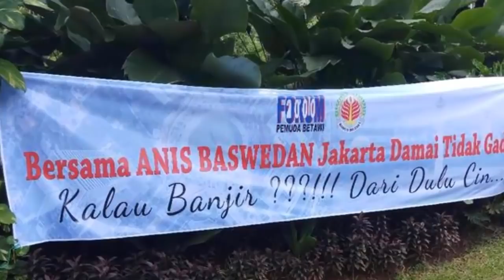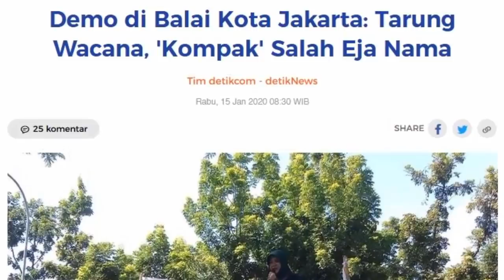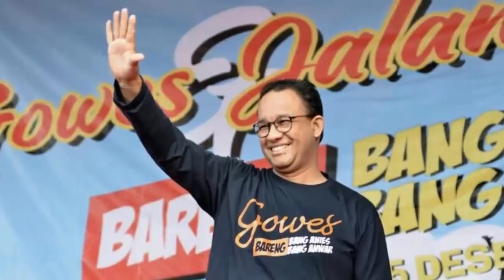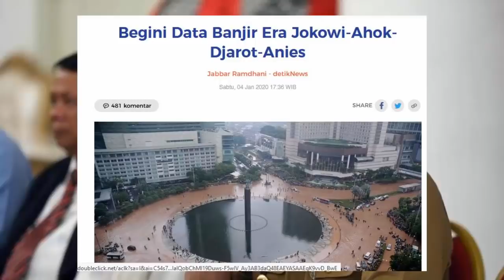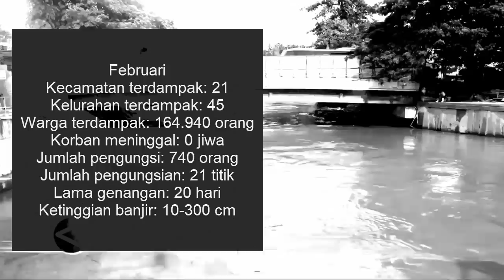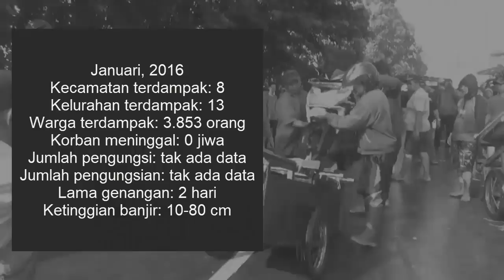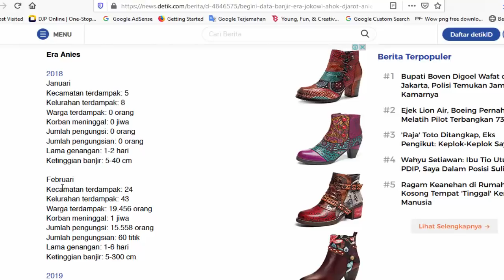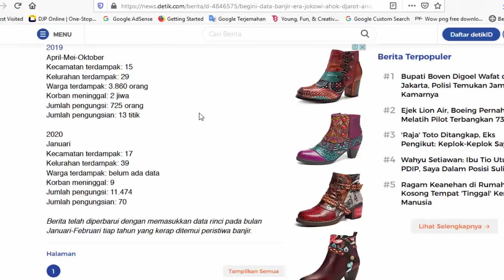GEGARA BANJIR ANIES BASWEDAN MAU DIL3NGS3RKAN DEWI TANJUNG ~ JAKARTA BANJ!R DARI DULU BOSS!!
GEGARA BANJIR ANIES BASWEDAN MAU DILENGSERKAN DEWI TANJUNG ~ JAKARTA BANJIR DARI DULU BOSS!!

Abu Jibril mengingatkan kepada hater bahwa Anies Baswedan adalah aset nasional. Jangan berpikir Anies adalah aset DKI, tidak. Hendaklah direlakan beliau jadi aset nasional bukan lagi aset DKI," kata abu jibril.

Pria yang sempat tergabung dalam gerakan relawan 2019 Ganti Presiden ini kemudian membandingkan kerja Anies dengan pejabat Presiden. Jibril juga membawa nama Habib Rizieq Syihab dalam orasinya. Dia mengatakan, Imam Besar FPI itu berjuang bersama untuk membela Anies.

Di sisi lain, Kubu kontra Anies menginginkan mantan Rektor Universitas Paramadina itu untuk segera turun dari jabatan DKI 1. Politikus PDIP Dewi Tanjung yang menjadi salah satu orator dalam aksi itu mengatakan tidak ada yang tak mungkin dalam upaya menurunkan Anies.

"Presiden saja bisa lengser, Soeharto aja lengser, apalagi Gubernur," ucap Dewi di Patung Kuda, Jalan Medan Merdeka Barat, Jakarta Pusat.

Dewi mengatakan aksi mereka tidak akan berhenti hari ini saja. Ke depannya, pihaknya akan melakukan aksi lagi dalam upaya menurunkan Anies Baswedan.

Dewi mengaku tidak mempermasalahkan jika tak bisa menemui Anies Baswedan. Terpenting bagi Dewi, aksi kemarin merupakan momentum bagi masyarakat menyampaikan aspirasi.